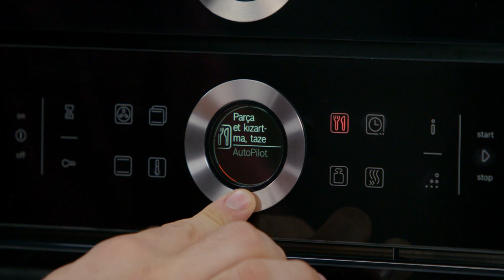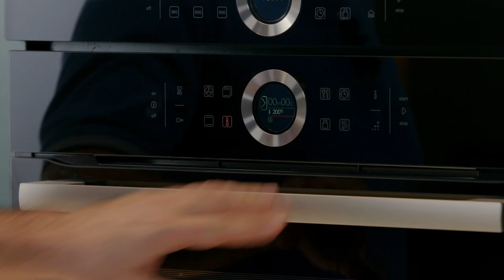Ramin Nuriyev | 🥣 Mərci Şorbası 🥞 Yağlı Fəsəli 🧆 Pazı Dolması 🍏 Alma Ştrudeli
🥣Mərci Şorbası
Qırmızı mərci-3stəkan
Ağ baş soğan-1ədəd
Kök-1ədəd
Duz-4-5çimdik
Qara bibər-2-3çimdik
Su göz qərarı

🥞Yağlı fəsəli
♨️Sobada-200°C
🔹Xəmiri üçün
Un-3stəkan
Qabartma tozu-1paket
Duz-1ç.q.
Qatıq-3y.q.
Süd-1stəkan
🔹Arasına
Kərə yağı-100gr
Zeytun yağı-yarım armudu stəkan
🔹Üzərinə
Yumurta-1ədəd

🧆Pazı Dolması
Pazı yarpaqı-1dəstə
Qiymə-600gr
Düyü-ovuc
Baş soğan-2ədəd
Nanə-1dəstə
Duz-5-6çimidik
Qarab bibər-5-6çimdik

🍏Alma ştrudeli
♨️Sobada180°C
⏳30-35dəqiqə
🔹Xəmiri üçün:
Un-300 qr
Yumurta-1ədəd
Duru yağ-3 yemək qaşığı
Su-150ml
Duz-3çimdik
Şəkər tozu-1y.q.
Vanilin-1paket
🔹İçlik üçün:
Şəkər tozu-120qr
Darçın-30qr
Çörək Qurusu-60qr
Kərə yağı-60qr
Yarım limonun suyu
Alma-5-6ədəd